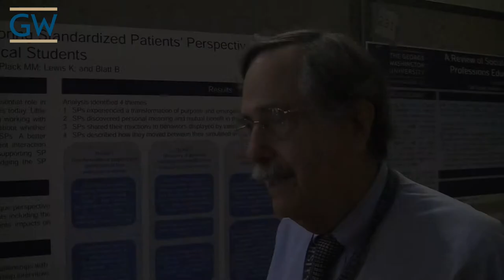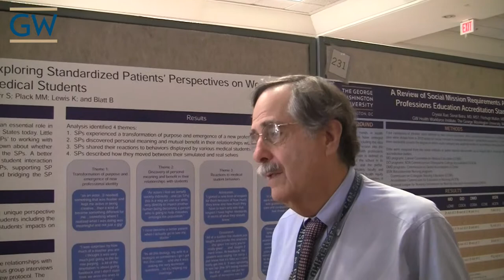Mentoring Students - Dr. Jim Blatt